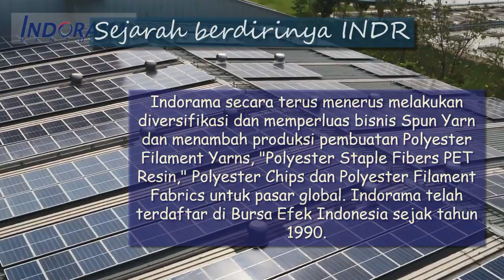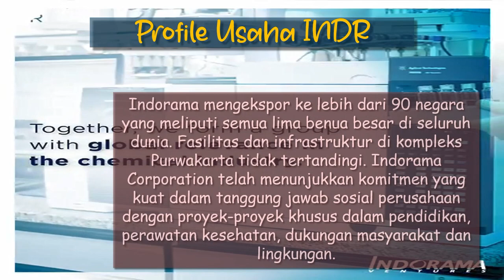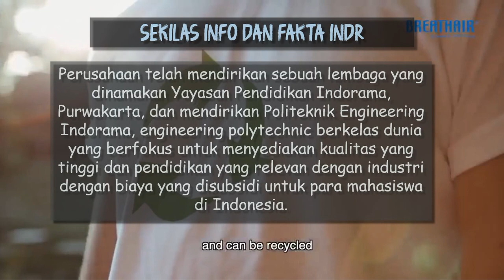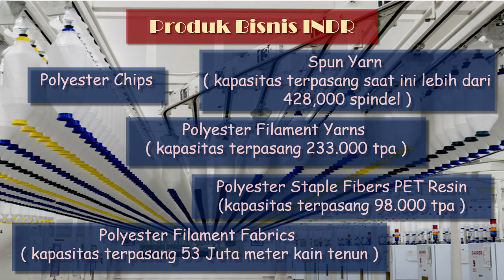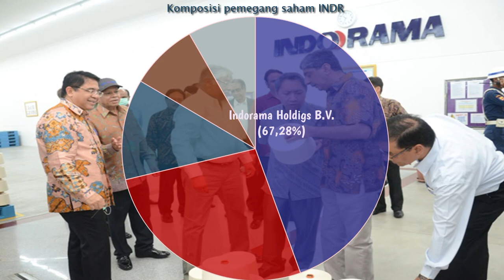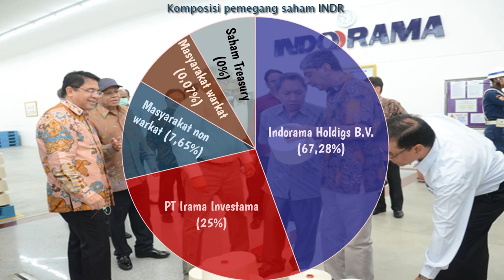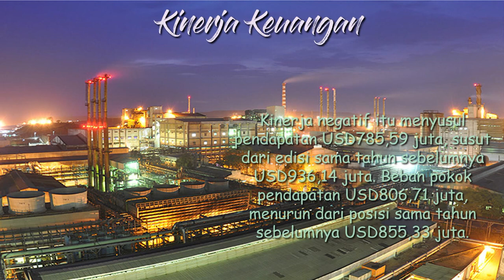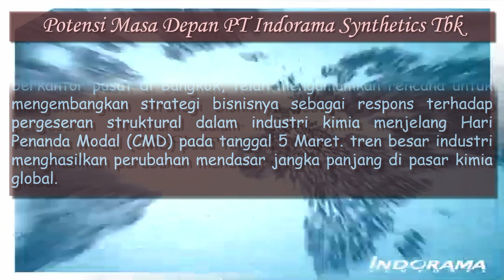Kupas tuntas saham INDR ( Indorama Synthetics Tbk ). Fundamental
Salah satu saham dari sektor consumer non siklikal yaitu INDR ( Indorama Synthetics Tbk ) merupakan perusahaan global yang memproduksi polietilena, polipropilena, serat poliester, filamen, benang pintal, kain, dan sarung tangan medis. Indorama adalah produsen poliolefin terbesar kedua di Afrika dan terbesar di Afrika Barat. Produk-produknya dikirim ke lebih dari 90 negara di seluruh dunia.

Indorama mengekspor ke lebih dari 90 negara yang meliputi semua lima benua besar di seluruh dunia. Fasilitas dan infrastruktur di kompleks Purwakarta tidak tertandingi. Indorama Corporation telah menunjukkan komitmen yang kuat dalam tanggung jawab sosial perusahaan dengan proyek-proyek khusus dalam pendidikan, perawatan kesehatan, dukungan masyarakat dan lingkungan.